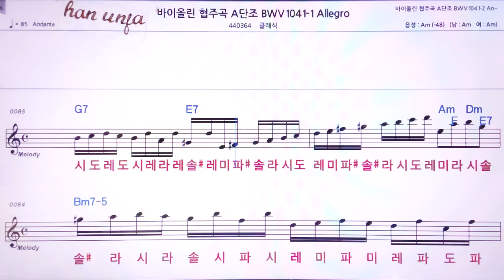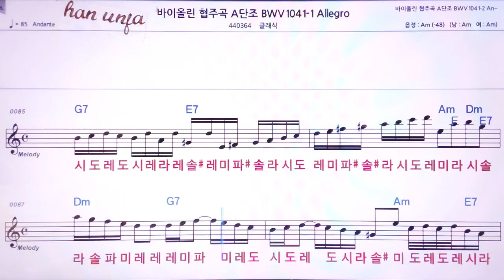💖바이올린 협주곡 A 단조 Allegro/클래식 👍MR,노래방, 악보, 코드,Karaoke With Sheet Music